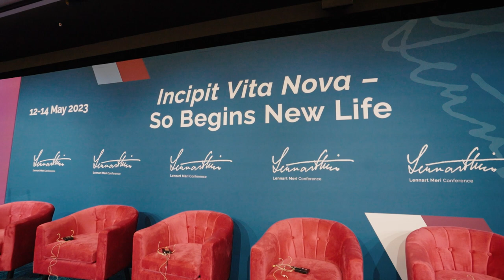Day 3 Recap · Lennart Meri Conference 2023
Video by Ivo Panasyuk